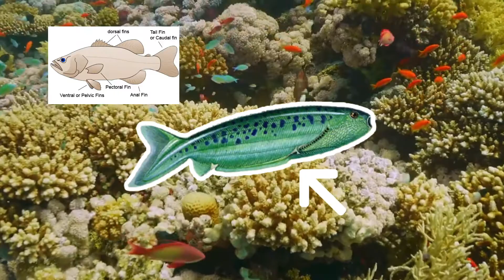Pharyngolepis - Slow Benthic Swimmer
Pharyngolepis was a jawless fish that seems to have been intermediate in its development towards a more open water lifestyle like Thelodus, which was a jawless fish with much better swimming adaptations that lived in the same time as Pharyngolepis.

Pharyngolepis was most probably a poor swimmer due to the fact that it lacked basic, key stabilizing fins. It had a pair of bony spines that projected from the pectoral area and a row of crested scales that ran along its back. There was a well-developed anal fin, and the tail was downturned, yet none of these features would have stabilized its deep body. It only had a pair of spines, and a series of low-crested scales that ran down its back instead of a dorsal fin, meaning that it couldn’t swim for extended periods or at high speeds, due to that without pectoral fins to act as hydroplanes to stabilize pitch, Pharyngolepis would eventually just nosedive towards the bottom. Due to this, Pharyngolepis was probably a slow swimmer that stayed close to the sea floor where it searched for small marine organisms. It probably fed by scooping up tiny food particles from the bottom sediment.

It was named by Kiaer in 1911.

It belongs to the Kingdom Animalia, with the Phylum being Chordata, the Class being Anaspida, the Order being Birkeniiformes, the Family Pharyngolepididae, and the Genus Pharyngolepis.

Species include the type, Pharyngolepis oblonga, and other species like Pharyngolepis heintzi and kiaeri.

Its diet is uncertain.

It was around 4 inches, or 10 cm long.

It has been found in Norway, Europe.

It lived during the Late Silurian, roughly 443.8 to 419.2 million years ago.

Few specimens represent Pharyngolepis.

I plan to switch to more notable prehistoric creatures and leave the obscure ones like Pharyngolepis to a later time.

Table of Contents:
0:00 - Introduction
0:18 - Description
1:12 - Named By
1:16 - Scientific Classification
1:29 - Species
1:38 - Diet
1:40 - Size
1:43 - Known Locations
1:46 - Time Period
1:54 - Fossil Representation
1:58 - Outro

Image and Video Sources:
Pharyngolepis Art and Related Work by National Geographic, Spinops, Sketchfab, World Dinosaurs Collections, Wikipedia, and Leisure Pro

Sources:
Palmer, D., & Cox, B. (1999). The Marshall illustrated encyclopedia of dinosaurs and prehistoric animals: A comprehensive, colour guide to over 500 species. London: Marshall Pub.
Pharyngolepis. (2020, June 17).
D. (n.d.). Pharyngolepis.